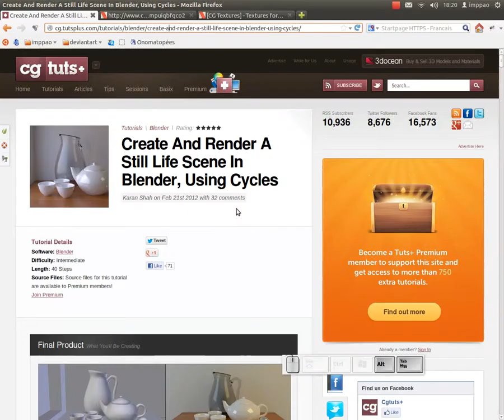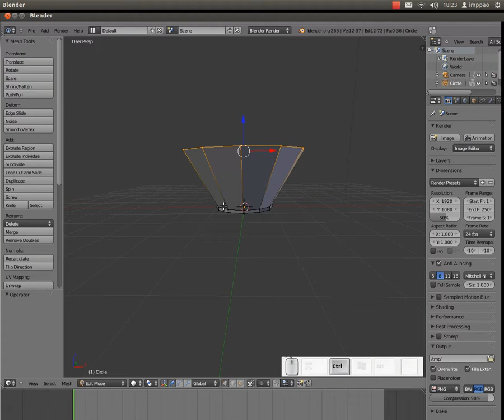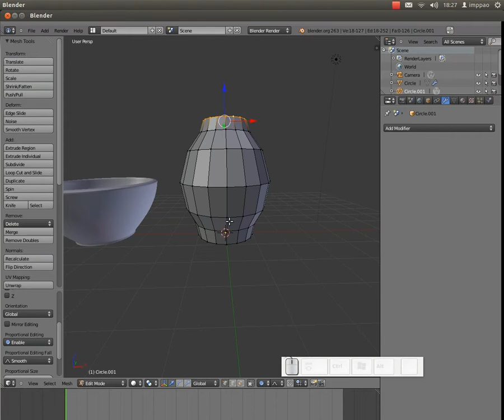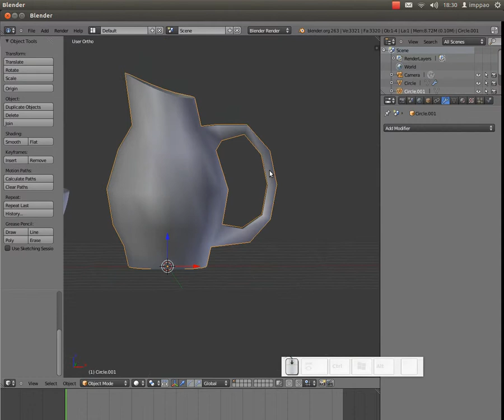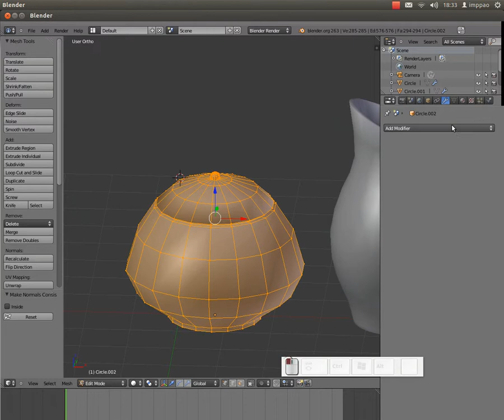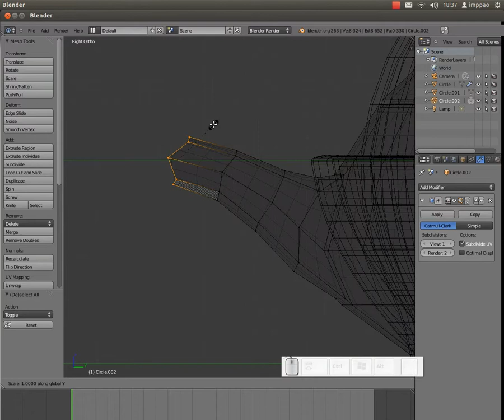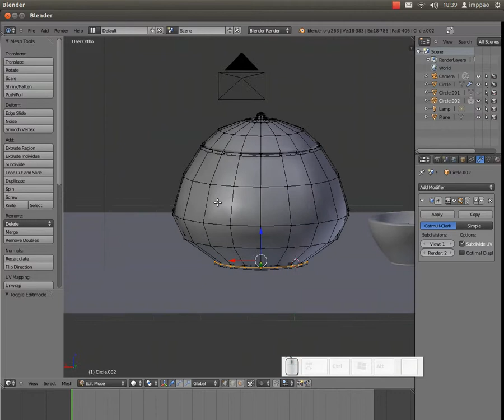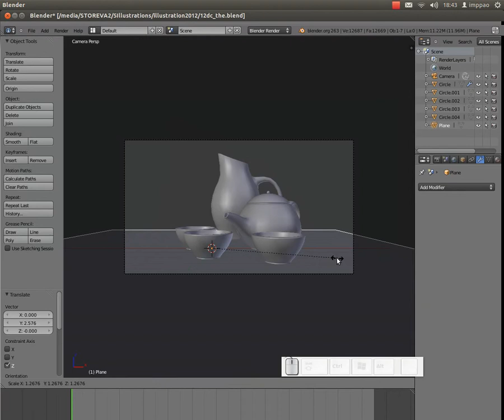Tuto blender : Illustration avec le moteur de rendu -- Cycle -- Partie 1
Voici un tuto blender qui va vous faire découvrir le moteur de rendu cycle.